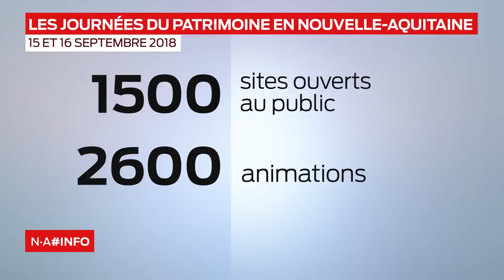NA#INFO - 14 septembre 2018